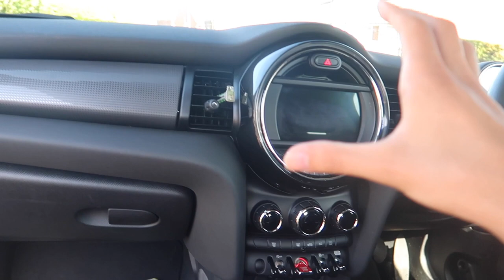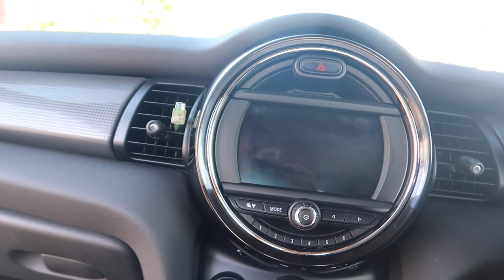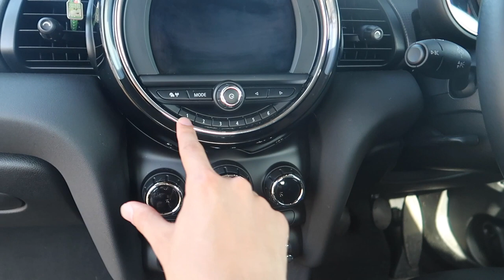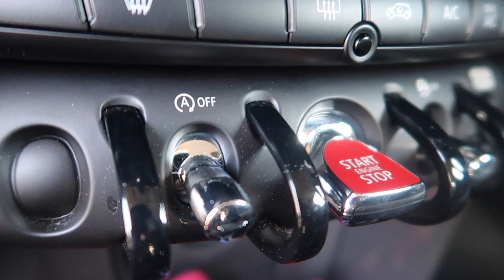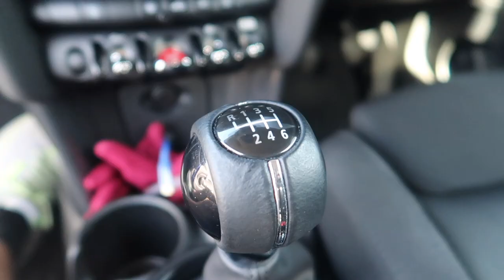2018 MINI Cooper (F56) - Everything You Need To Know - Car Talk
Today I will be giving you a virtual tour of the F56 model Mini Cooper, and show you all the details and interesting features you need to know. Going through the exterior and interior in full detail and giving you a first-person insight into the car. Enjoy the video.

This video was taken during the lockdown in the UK, however, the car used in the video was owned by a family member living in the same house. I have been taking the last couple months ass serious as it should be taken, and have been very cautious with being in the outside world.

|---| IMPORTANT | |

I have a mild Stammer and cerebral palsy so please give me the time I need to speak in my videos as this is what I love doing

|---| SOCIAL LINKS | |

---| CHANNELS | |

---| MUSIC USED | |